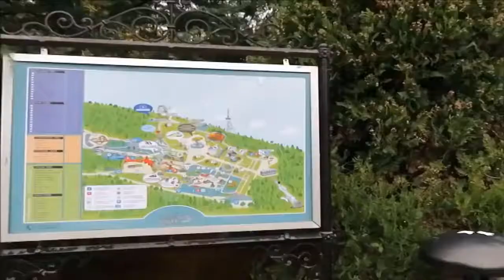एक अजब देश की गजब कहानी Knowledge About Georgia/Facts In Hindi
Area       : 69,700 km2
Population : 3,723,500
Density    : 53.5/km2
GDP (PPP)  : $46.055 billion
capital    : Tbilisi